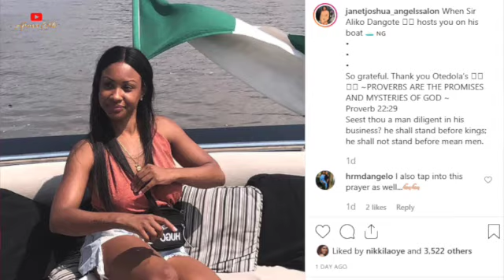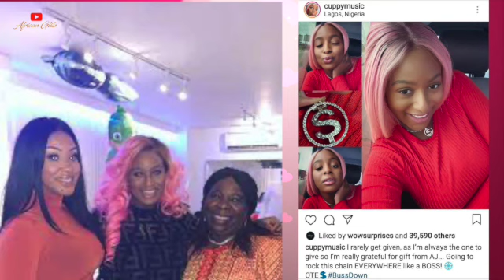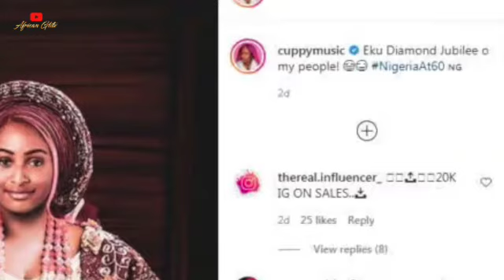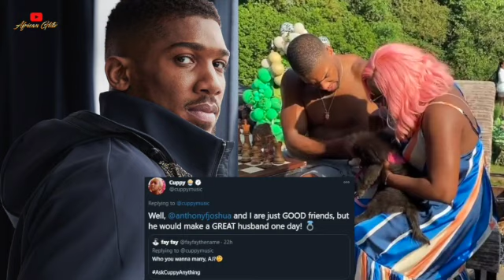Why DJ Cuppy SETTLED For Rayan Taylor After RELATIONSHIP With Anthony Joshua REFUSE To Sail?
It's no secret that fans have always assumed that Anthony Joshua and the award-winning Disc Jockey would end up together. Over the past few years, since 2019, the duo have sparked dating rumours many times than we can count. Asides from the 33-year-old English professional boxer once gifting Cuppy a customised diamond necklace, the duo have been seen vacationing together and cosying up like teenagers in love. That's not all; Cuppy has always been Anthony Joshua's biggest fan, even recently admitting that with or without his belt, she will always be proud of him.
As you can imagine, the heavyweight champion has also been a major support system for the Pepsi Ambassador, as we would see in May 2022 when he paid her a visit to Oxford University during her master's program. Despite their public display of affection and numerous public appearances, Cuppy has always maintained they are nothing but friends. But to fans watching their every move and gesture, their friendship is just a blossoming romance that is bound to happen.
Now coming on the heels of the Afrobeat star's unconfirmed engagement to British professional BMX rider and Boxer Ryan Taylor, fans cannot help but ask, did Cuppy settle for this upcoming boxer because her relationship with Anthony Joshua refused to sail?
Script: Temitope Taiwo
Voiceover: TCode
Video editor: Noellin